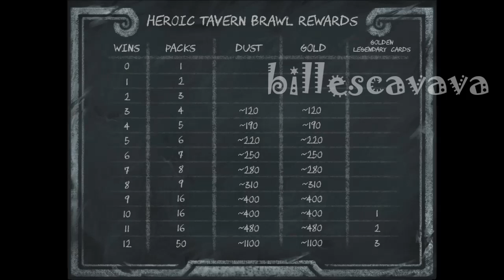Hearthstone - Heroic Tavern Brawl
Hearthstone has a new mode and it's making some people question blizzard.